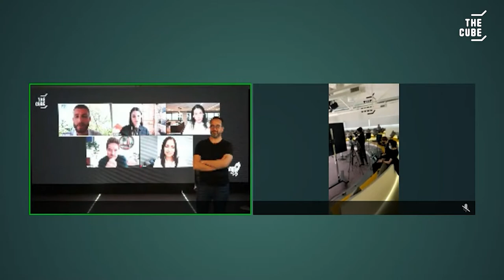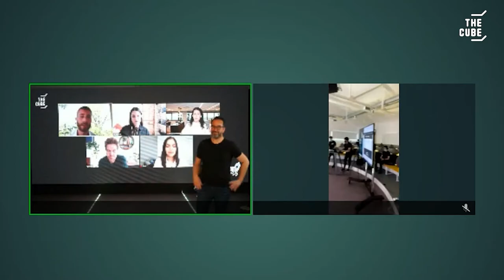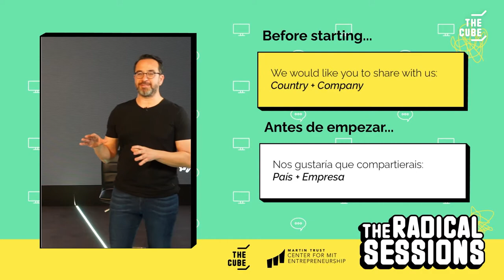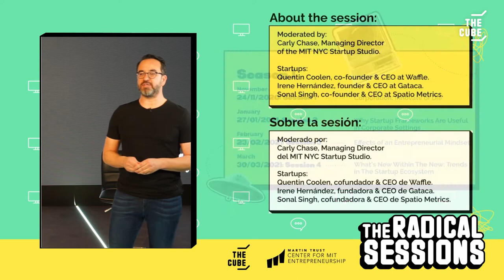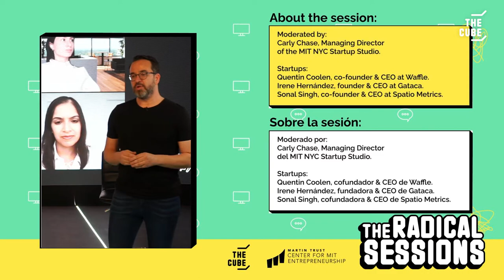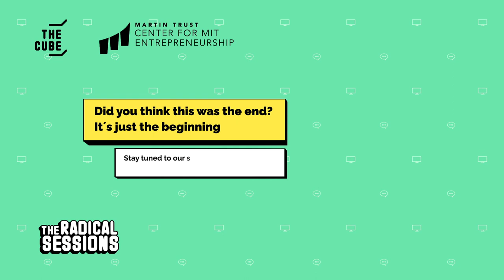TheRadicalSessions - Trends in the Startup Ecosystem with Carly Chase and MIT delta v accelerator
En la cuarta -y última entrega- de la primera temporada de The Radical Sessions hemos contado con la participación de Carly Chase, Managing Director del MIT NYC Startup Studio, y con los fundadores de tres de las startups más prometedoras del MIT delta v accelerator: Gataca, Spatio Metrics y Waffle.

Durante la mesa redonda con Irene Hernández, Sonal Singh y Quentin Coolen, hemos podido hablar sobre los entresijos del mundo startup, cómo abordar desde diferentes perspectivas y sectores los cambios que estamos viviendo y hacia dónde se dirige el mundo.

The Radical Sessions es un proyecto desarrollado en colaboración con el Martin Trust Center for MIT Entrepreneurship, en el que TheCUBE, junto con Bill Aulet, Managing Director del MTC,  y Carly Chase, ha liderado sesiones temáticas en torno al emprendimiento y la innovación en las grandes corporaciones.